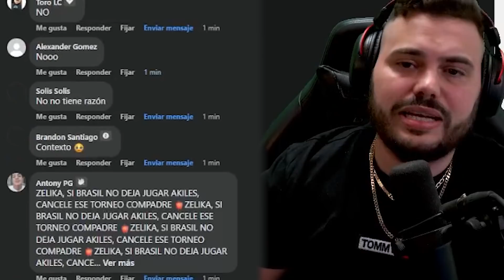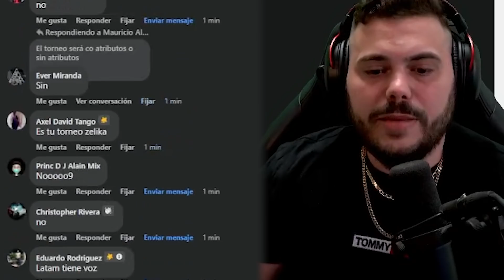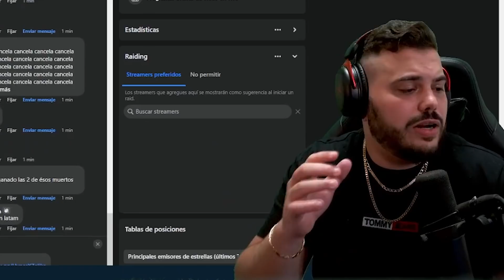SITUACIÓN ACTUAL DEL TORNEO BRASIL VS LATAM . SE CANCELA? 😱 NUEVOS 🏆 TORNEOS PARA LATAM + 5000 $🔥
Free Fire, Tiktok, Trend Tiktok, Viral Tiktok, PVP, CR7 Se Queda, DianaTC, La Mama Del Free Fire
RG4, Windy, Diana La Macro, Hackers Free Fire, Actualizacion, Donato, Skins Free Fire, Veteranos Free Fire,
Mr Tucan, Pelo Lindo, Pro Free Fire Player, Squad Free Fire, Clasificatoria, Diamanco, Heroico Free Fire,
Evento Web, Tienda Free Fire, Sakura Free Fire, Hip Hop Free Fire, Criminal Free Fire, 7-0, Ley de Domidios,
Ley Del Casi, Humildad Free Fire, Record de Kills Free Fire, Garena, Free Fire, El Mas Duro, Todo Rojo,
Amarella, Actualizacion Nueva Free Fire